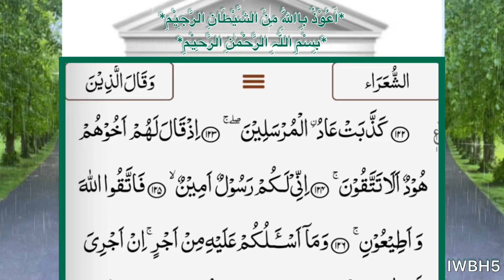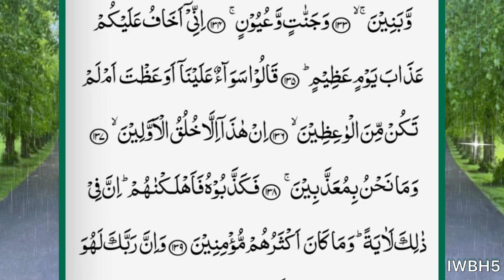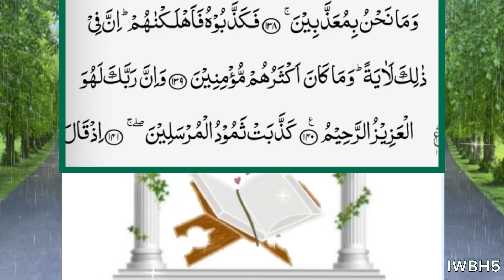Quran Recitation Full |Surah Ash Shu’ara Ayat 123-140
Noble Quran Recitation, Daily Quran Recitation Full | Surah Ash Shu’ara Ayat 123-140, Surah 26